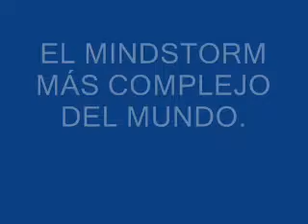LA CASA DEL FUTURO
Increible, ¿Eh? De momento es solo un proyecto, pero a lo mejor dentro de 20 años es tu casa.